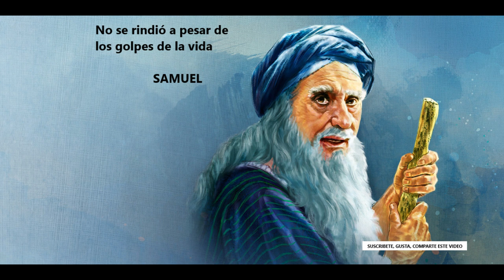No se rindió a pesar de los golpes de la vida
SAMUEL tiene ante sí un pueblo desgarrado por la tristeza. En una sola batalla, la guerra contra los filisteos se ha cobrado la vida de 30.000 israelitas. Y eso sin contar las 4.000 bajas del combate anterior. La gente de Siló está hecha un mar de lágrimas. Innumerables niños y mujeres lloran la pérdida de sus seres queridos: padres, esposos, hermanos e hijos que jamás volverán a casa (1 Sam. 4:1, 2, 10).